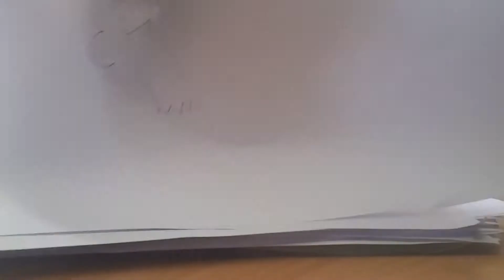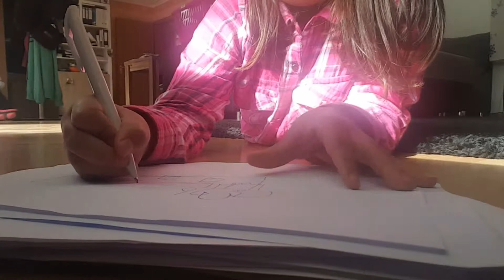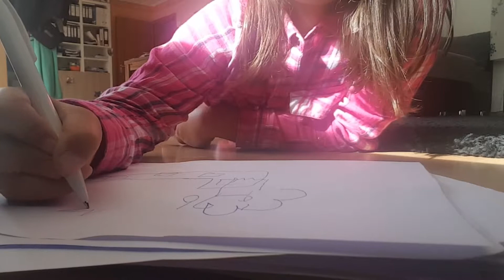4. Oktober 2017